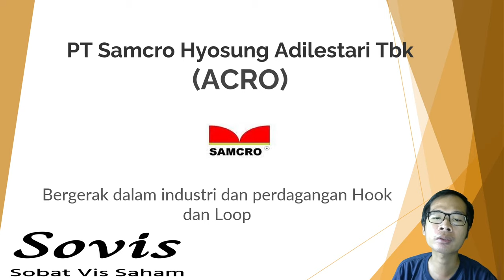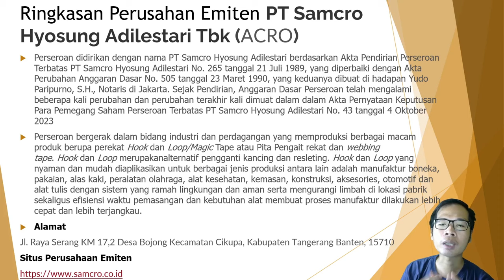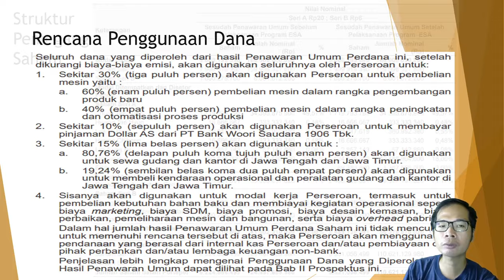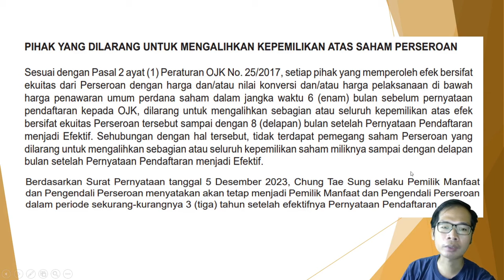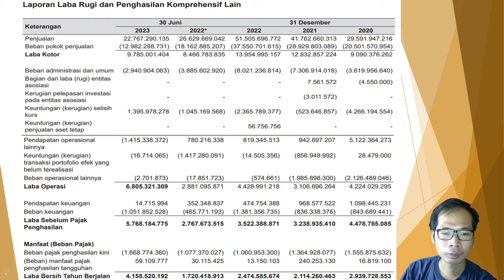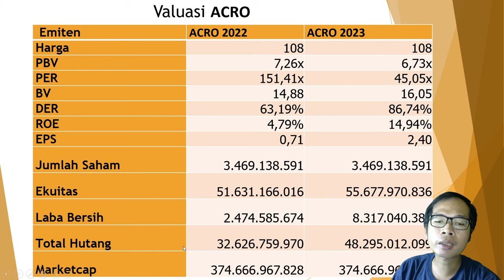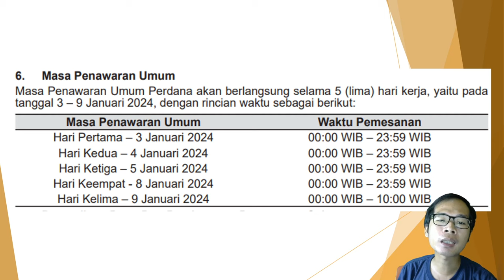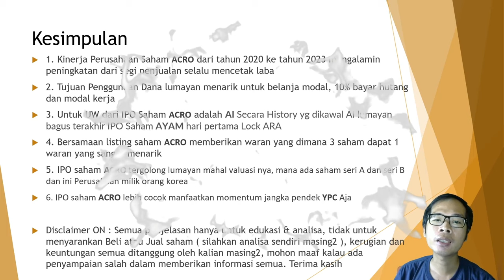Analisa IPO Saham ACRO Prospektus Final Usaha Perdagangan Hook dan Loop Ada Waran 3:1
Di video kali ini saya akan membahas: Analisa IPO Saham ACRO Prospektus Final Usaha Perdagangan Hook dan Loop Ada Waran 3:1